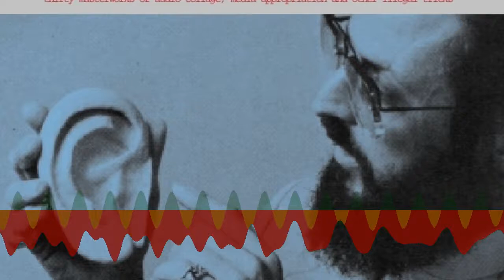The Doom Patrol - Year Of The Rabbit [Creative Commons Music]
[Song attributes]
Bit Rate: 192000
Genres: Experimental Pop, Sound Collage

This song: Year Of The Rabbit is from The Doom Patrol's album: The Droplift Project

[Album Description]: THE DROPLIFT PROJECTthirty masterworks of audio collage,media appropriation, and other illegal tricksfor those who can HEAR the difference Chances are, if you bought this disc in a store, it wasn't there because the store owner put it there. Once we had these CD's printed, we went into record stores in selected locations the world over, leaving copies in the bins for you to find. We used this "droplift" technique in order to protest the current state of copyright law in this country.Why? Because our art is composed largely of uncleared samples. Each artist on this CD is involved in a relationship with media appropriation, found sound, and the art of collage.For the last hundred years, artists have recognized the wide possibilities afforded by taking elements of the world around you -- newspaper clippings, photos, magazines, and even manufactured objects -- and recombining them to form works that are exciting, new, and often comment on who we are and what the times we live in are like. The artists on this CD do the same thing with sound.We cut the TV, radio, tapes, recordings we've made, music we've creatively altered and purloined, samples we've found and hidden again, and even each other, to weave our own sonic tapestries that describe our lives and our times.Unfortunately, the prejudices of others and the big business of music make what we do rather difficult to get out there. Rather limp and bullheaded interpretations of copyright law and irrational fears cause the music industry -- and its world of lawyers -- to ignore and threaten us.All of which gets in the way of our work, and your enjoyment.The artists on this disc want you to hear what we've made. We don't think there's anything illegal about it, so we did what we could to get it into your hands. Open your ears and let us inside for a moment, you'll see. The Droplift Project is an art-response to the current relation of artists and lawmakers to the techniques of appropriation, collage, and sampling in music. It has been designed to play on your Compact Disc Audio Equipment without modification. Your ears, attention-span, and brain may require slight adjustments for maximum enjoyment of this Quality Product. Tim Maloney - "Thunderclock"Naked RabbitP.O. Box 36673Los Angeles, CA 90036 Turntable Trainwreck - "Cubicle 38 Droplift Blues"RH - 1551 Jefferson Street, Madison, WI 53711ICQ 50387838   Phineas Narco & Ronald Redball - "Free Will"Phineas Narco / NCN - c/o KFJC - 12345 El Monte Road, Los Altos Hills, CA The Button - "Familiar Faces"Jay Kennedy & Sam Harmon Reggae Death Squad™ - "Rub My Face" OBE - "Recycled Flashback" Workeshoppe Radio Phonik - "Cute Ass" Alamout Black - "Traitors"Alamout Black is Ian Monroe, Craig Iannello, and Scott SchmittAlamout Black lives in Florida. Chris Ball - "Urgent Day Off"1420 9th St. 4Berkeley, CA 94710 Project Data Control - "Blame the Media"previously unreleased Brain Science - "Monkey Business" Mind - "Let's Play a Game" Social Security - "Loder Runner (Droplift Flakes)"modified from a track on an upcoming as-of-yet untitled MTV-based Asstaco Bonefish Sam and his Power Orchestra - "Mr. T. Adventure Story"from the album "All The World & All The Tones"Bonefish Sam, PO Box 772 Boise, Idaho Andy Ben Burck - "Sailor Mom"c/o Naked Rabbit World Power FoundationP.O. Box